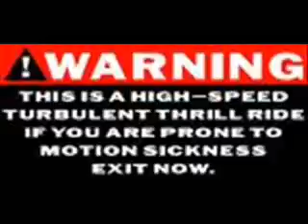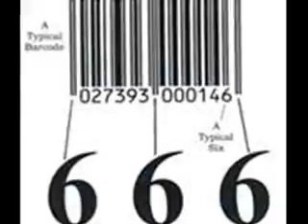OBAMA VS MCCAIN